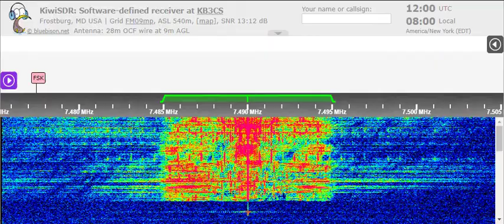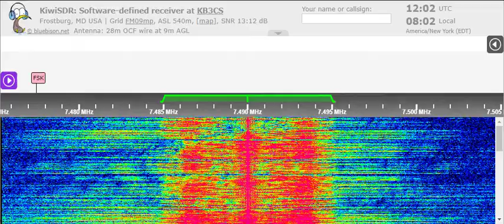26 05 2022 WWCR 2 World Wide Christian Radio in English to CeAf 1201 on 7490 Nashville